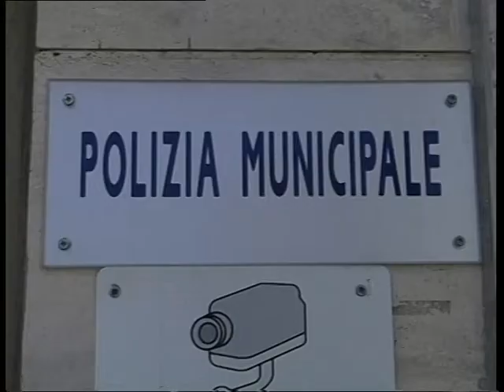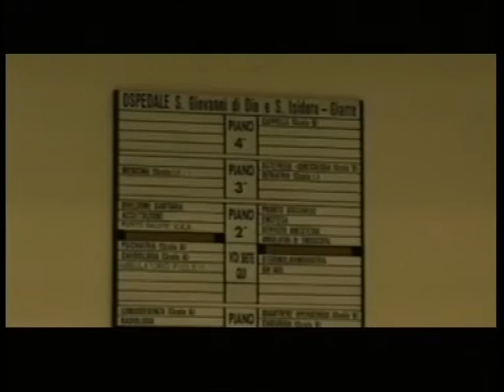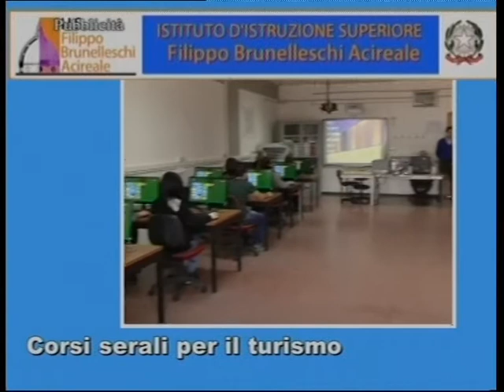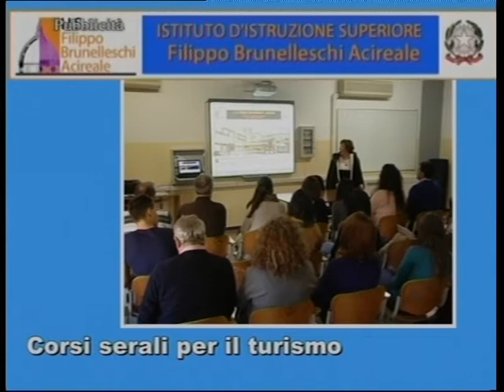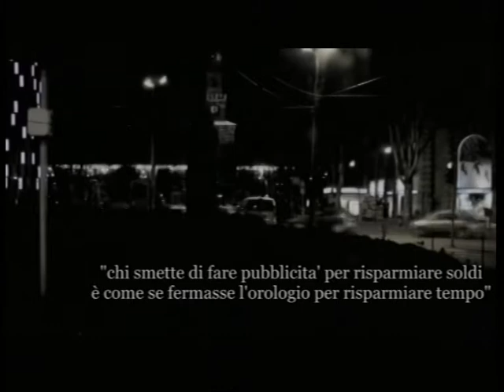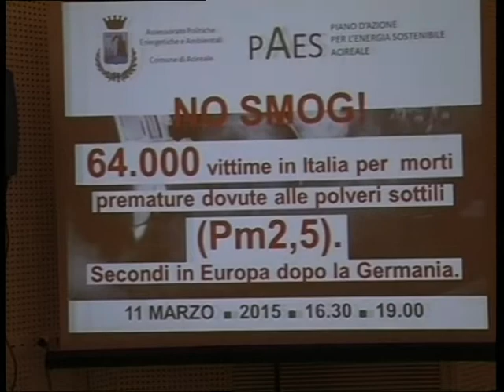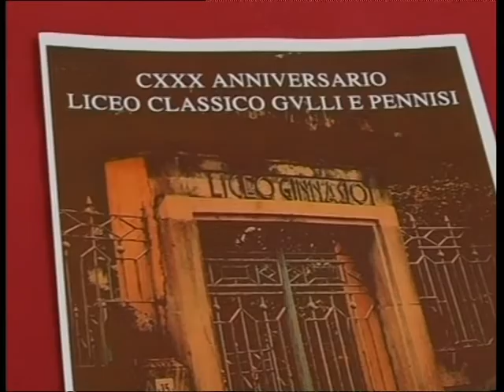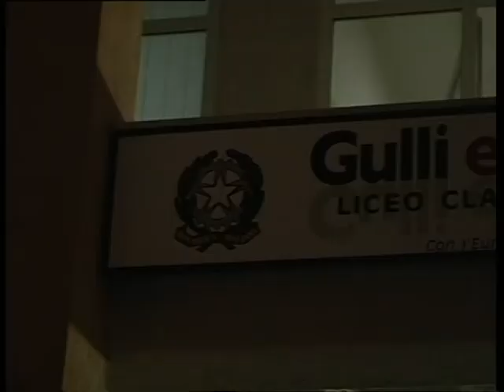TG REPORTER 12 MAR 2015